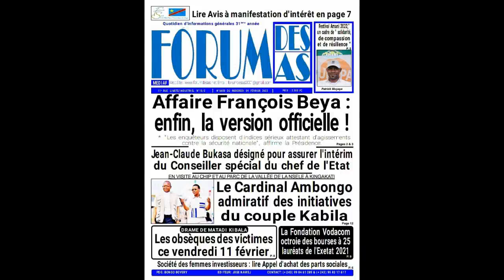FRANCOIS BEYA : des indices de culpabilité l'entourent, l'ANR poursuit ses investigations